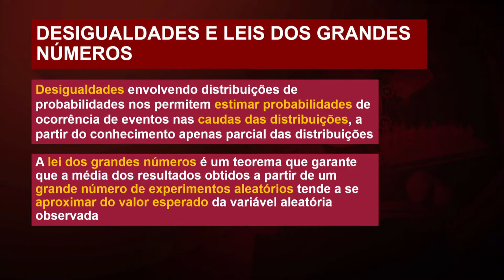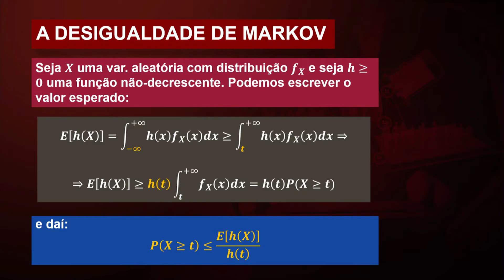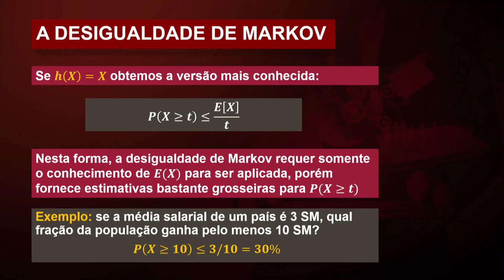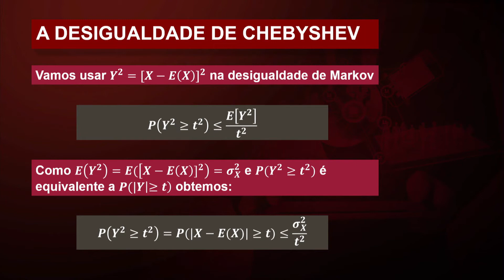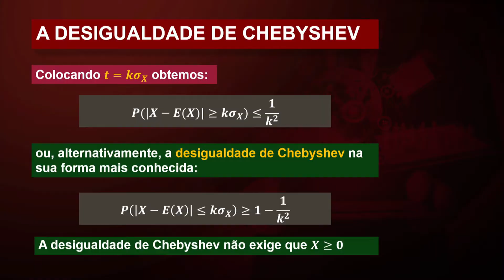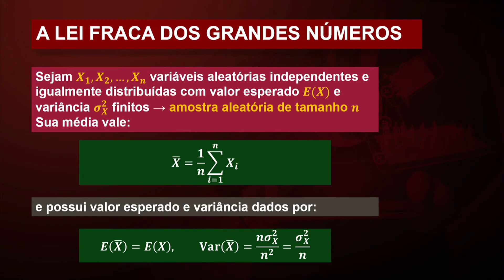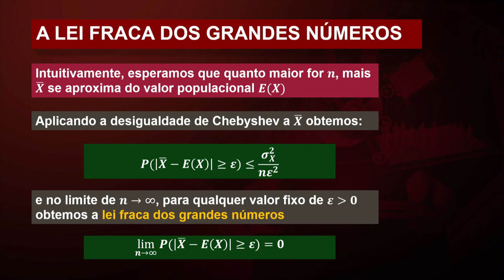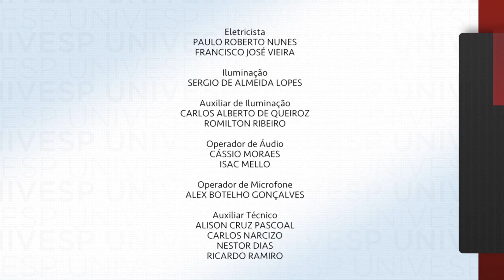Estatística e Probabilidade - Leis dos grandes números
univesp.br
Professor: José Ricardo Gonçalves de Mendonça